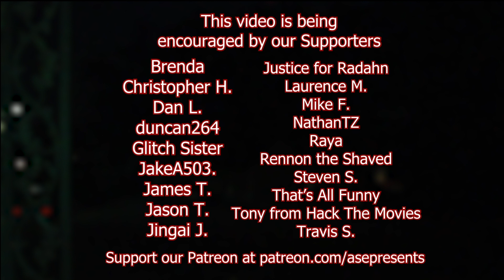Mint Salad Saw The Fly (RECAP & REVIEW)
The story had me engaged and also nauseous at the same time. How can a movie do that?

CREDITS:
Directed by: ASE Riley
Edited by: Kieran
Produced by: ASEPresents

backed.by/itsmintsalad